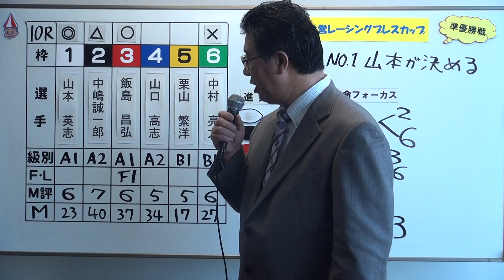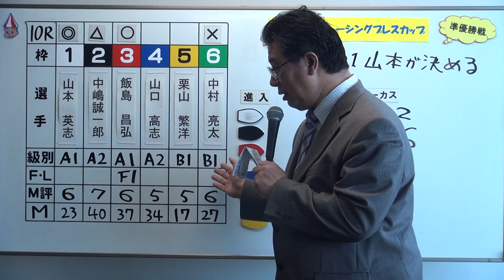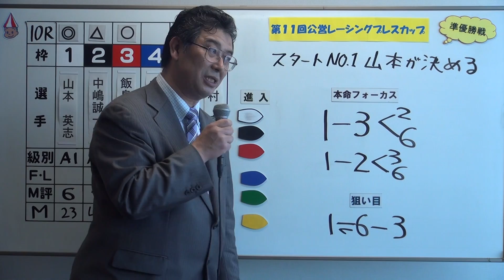3/15公営レーシングプレスカップ １０Ｒ準優勝戦展望